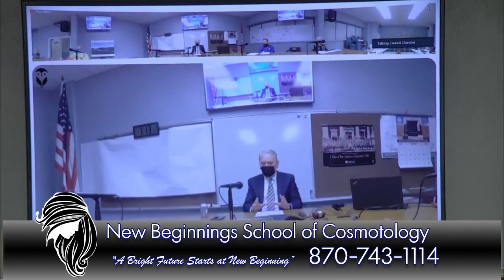20210128 Harrison City Council 28 January Pt 5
There will be a meeting of the Harrison City Council in the City Council Chambers of City Hall, Thursday January 28,
2021. Due to Health Department Directives and space restrictions the general public is invited to attend virtually by
watching on Facebook (Hometown Television – k26) or join us live on Zoom. Join Zoom Meeting by going to Zoom.us
and click Join Meeting and then enter the meeting ID: 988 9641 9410
The public will also be able to comment by calling 741-3644 the City Clerk will take your call, please state your name and
topic you wish to address, and at the appropriate time the Clerk will put you live with the Council. If you call and get a
busy signal please try back.
Call to order – Jerry Jackson, Mayor
Roll Call – Jeff Pratt, City Clerk
Prayer – Wayne Cone
Pledge- Everyone
Approve Council Minutes- December 17, 2020, and January 14, 2021 Special Called Meeting
Department Reports
Police: Chris Graddy Info Technology: David Wilson
Public Works: Wade Phillips Parks: Chuck Eddington
Fire: Marc Lowery Housing: Chonda Tapley
Accounting: Luke Feighert
Committee Assignments
Community Environment, Services & Welfare-Joel Williams, Chairman (Planning, Housing, Health,
Animal Control, Inspection, Code Enforcement, Cemetery, Park)
 Christmas Lights
Finance Committee-Mitch Magness, Chairman (Budget, Disbursements, Pension, Insurance)
 December & Sales Tax Report
Internal Affairs-Larry Philliips, Chairman (Personnel, Facilities, Technology)
 Public Safety-Mary Jean Creager, Chairman (Police, Civil Defense, Fire and Rescue)
Public Works & Transportation- Bill Boswell, Chairman (Sewer, Water, Solid Waste, Streets)
 Award Annual Public Works Contracts
Resources and Policy- Wayne Cone , Chairman (Legislation, Ordinances, Grants Funding)
 Ordinance – Re-Zone for 214 W. Ridge (3rd Reading)
 Ordinance – Virtual Meeting Ordinance
 Resolution for Mayor to sign - HONOR Network Agreement
Old Business:
New Business:
 Mayoral Appointments
i. Chris Pratt & Alex Hatch to Parks and Rec Advisory Committee
 Building Fees
Citizen Comments:
Mayor’s Comments:
 City Update to the Coronavirus
*Note: This agenda is a preliminary agenda, and may be modified prior to the meeting date.